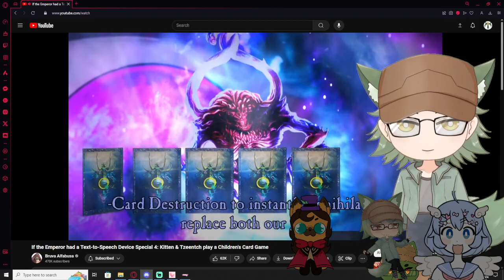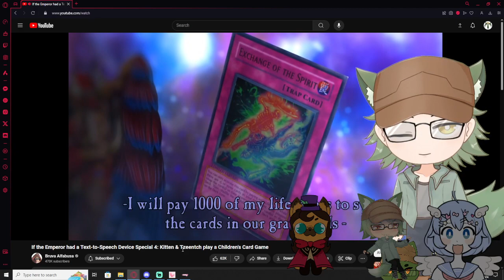Vtubers React to If the Emperor had a Text-to-Speech Device Special 4: Kitten & Tzeentch play